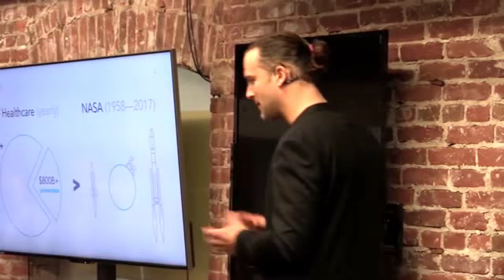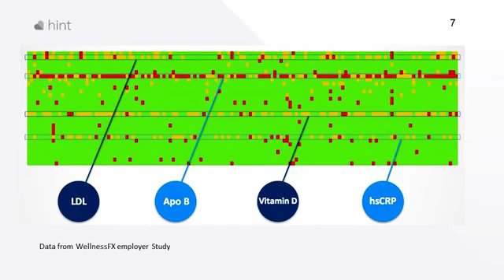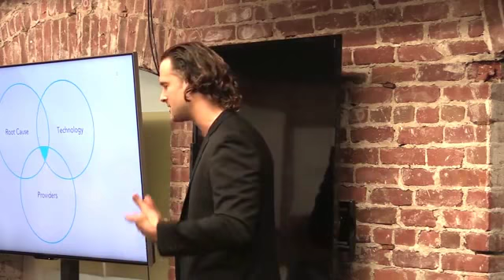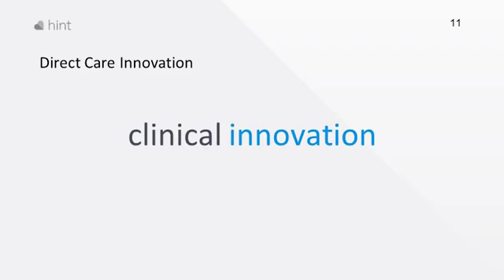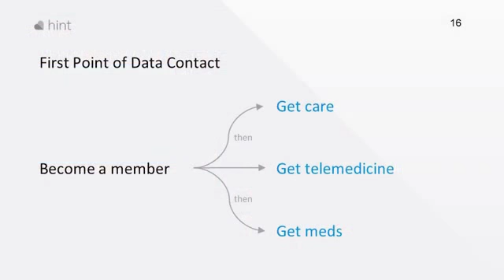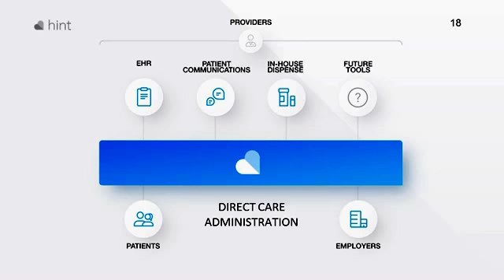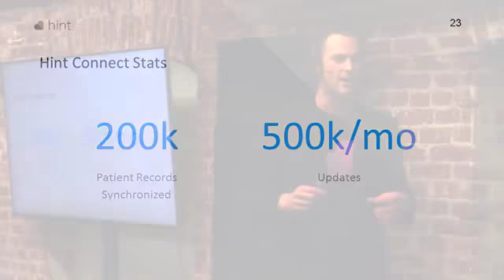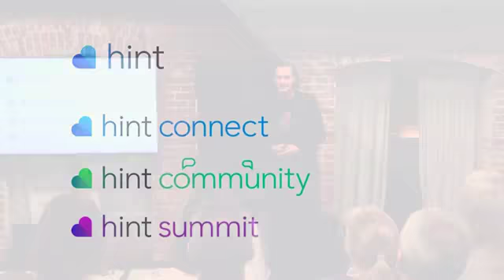Our Vision For Accelerating Direct Care - Zak Holdsworth (CEO, Hint Health) | Hint Summit 2017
Zak Holdsworth, CEO of Hint Health, presents the company's origin story for the first time and publicly announces several new programs designed to accelerate Direct Care.

This talk was initially presented during the 2017 Hint Summit, which occurred between May 13-15, 2017.